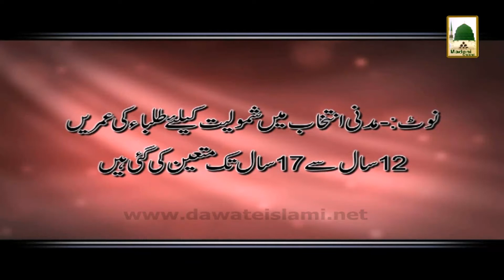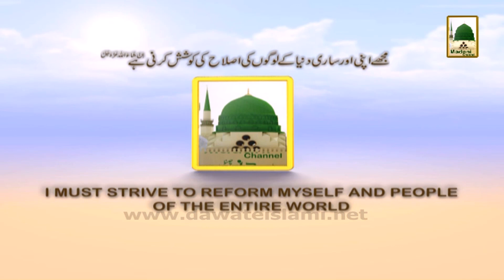Zehni Azmaish Season 04 Audition Date for Karachi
This video contains a Madani Channel Program for Childrens named: Zehni Azmaish Season 4  Knockout Round (City).